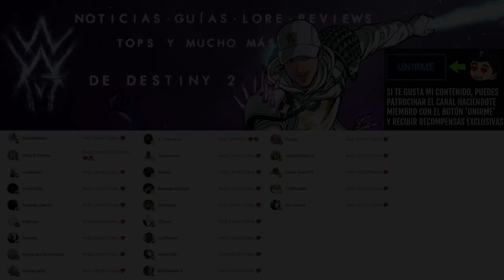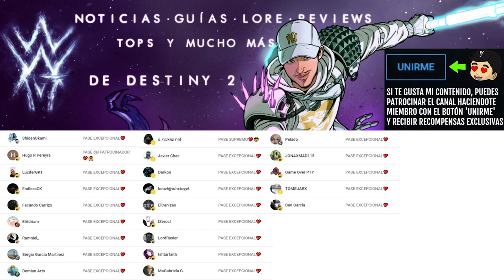VEXCALIBUR! GUÍA COMPLETA de AVALON! CATALIZADORES y MÁS! - NUEVA GUJA EXÓTICA DE VACÍO | Destiny 2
✨¡SÍGUEME!

⏰MARCAS DE TIEMPO:
0:00 Intro
0:42 Cómo conseguir VEXCALIBUR - Guía de Avalon, preview de los 3 Catalizadores y Review
13:05 Outro

📰Fuentes de información mencionadas en el video:
(Ninguna)

💠💻MI PC:
• CPU: AMD Ryzen 7 5800X 3.8 GHz 8-Core Processor
• GPU/ Gráfica: Gigabyte GeForce RTX 3060 12 GB
• PLACA BASE: Asus ROG STRIX B550-F GAMING (WI-FI) ATX AM4
• CPU Cooler: Corsair H100i RGB PLATINUM 75 CFM
• Memoria RAM: Corsair Vengeance RGB Pro 32 GB DDR4-3200 CL16
• ALMACENAMIENTO: Samsung 970 Evo Plus 1 TB M.2-2280 NVME
• TORRE: Corsair iCUE 465X RGB ATX
• FUENTE: Corsair 850 W
• Monitor: MSI Optix G241 23.8" 1920x1080 144 Hz